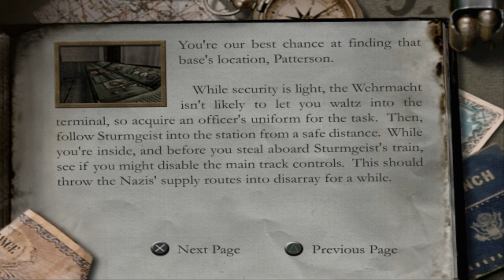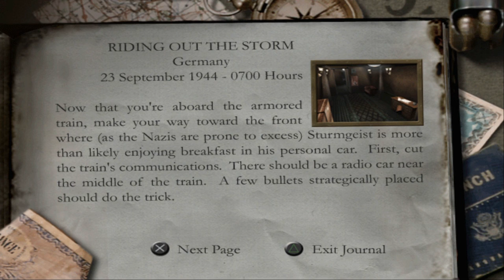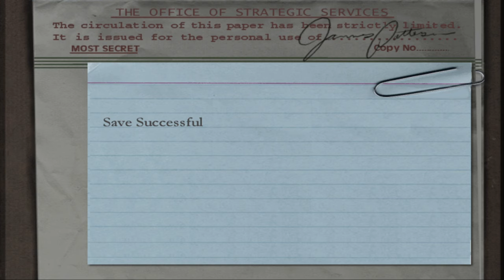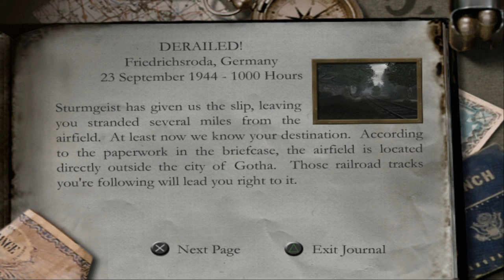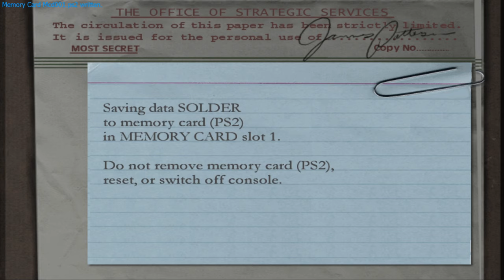Medal Of Honor:Frontine-Part 5:Running Along Trains